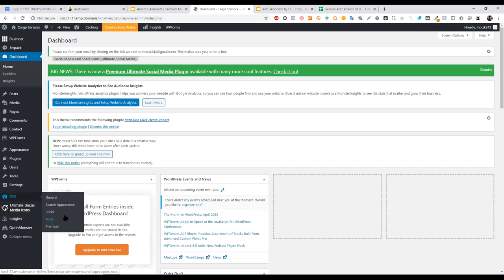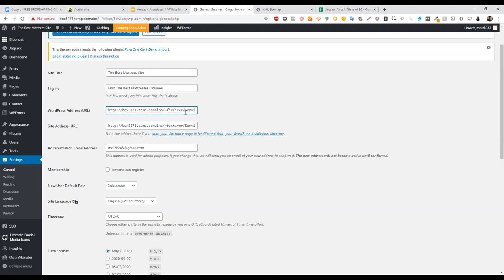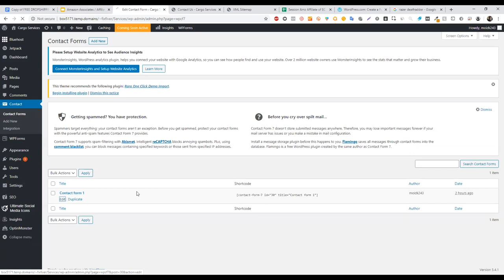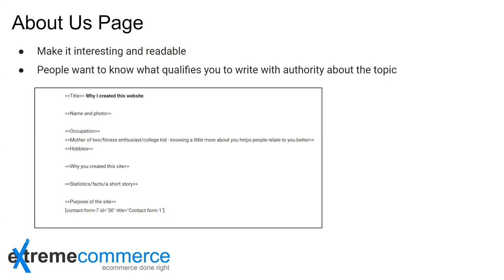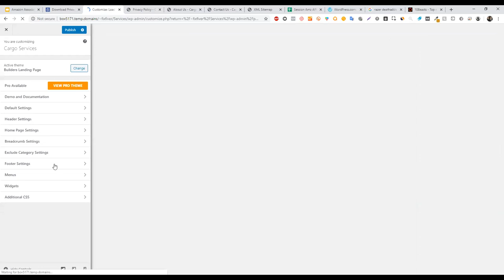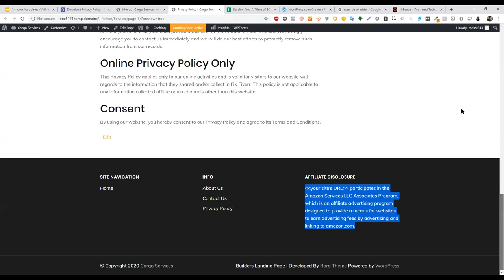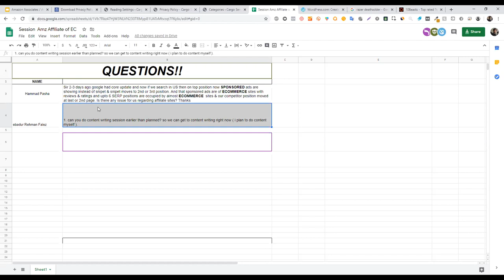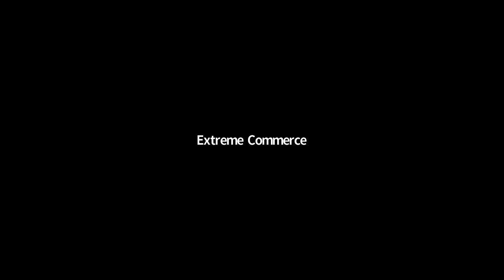10. Preparing Your Website for Amazon Associates Success: Essential Steps for Affiliate Marketers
Get ready to launch your Amazon Associates affiliate marketing journey with confidence in this comprehensive series presented by Extreme Commerce by Sunny Ali. In these videos, we'll walk you through the essential steps to prepare your website for success as an affiliate marketer. From choosing a domain name and selecting a hosting provider to setting up your WordPress website and installing necessary plugins, you'll learn everything you need to know to lay a solid foundation for your affiliate business. Let's ensure your website is ready to drive maximum affiliate earnings with Extreme Commerce!

Amazon Associates
Affiliate marketing
Website preparation
Domain name selection
Hosting provider
WordPress setup
Plugin installation
Affiliate website optimization
Extreme Commerce
Sunny Ali
Educational content